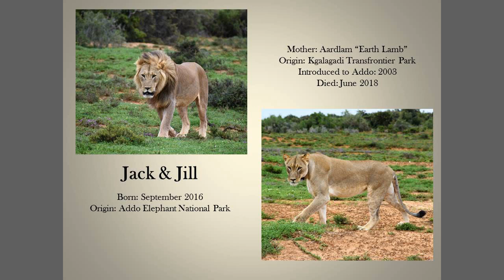Meet the lions in Addo Elephant National Park - 2020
In 2020 there were 7 lions in Addo Elephant National Park. These are the two big males, Witwarm and Nicklaas, the 3 females, Jozie, Dawn and Duffy and the famous sibling pair, Jack and Jill.